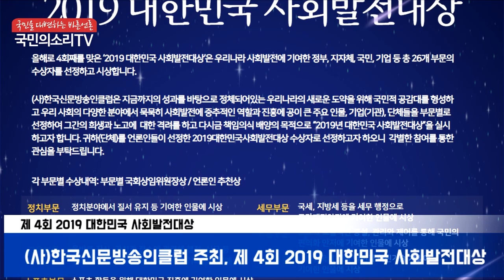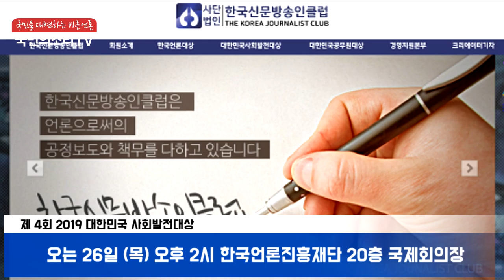이찬열위원장 교육위원회 2019대한민국사회발전대상 의정부문대상 선정 수원시갑 국회 이찬열의원 수원시청 장안구청 국민의소리 교육부 한국신문방송인클럽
(사)한국신문방송인클럽이 주최하는 제 4회 2019 대한민국 사회발전대상에서 이찬열 교육위원회 위원장이 의정부문 대상에 선정됐다. (사)한국신문방송인클럽은 창립 25주년 된 중견 언론단체로서 신문‧방송‧온라인통신뉴스‧뉴미디어 등 국내 언론분야에 종사하고 있는 언론인들이 주축이 되어 국내외 언론분야 학술연구로 사회발전에 일익을 담당하고 있다.

이찬열 위원장은 ‘시간강사 처우개선법’을 담은 고등교육법 개정안을 발의해 일명 ‘보따리장수’라 불렸던 시간강사의 신분보장과 고등교육의 안전성 강화, 공공성 회복을 위해 노력해왔다. 특히 이 개정안은 이해당사자들의 합의로 이루어진 최초의 단일안이라는데 큰 의의가 있다.

또한 지난 1일 기준 이찬열 위원장의 법안 대표발의 건수는 총 305건으로 국회 내에서 다섯 손가락 안에 들 정도로 남다른 의정활동을 자랑한다.

‘법은 언제나 국민 곁에 있어야 한다’는 이찬열 위원장의 신념은 앞으로의 정치행보가 기대되는 부분이다.

언론인들의 후원으로 치러지는 ‘2019 대한민국사회발전대상’ 시상식은 오는 12월 26일 (목) 오후 2시부터 한국언론진흥재단(구 프레스센터) 20층 국제회의장에서 진행된다.